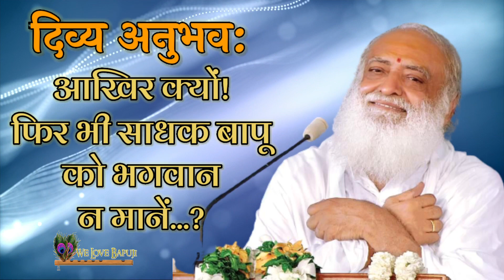दिव्य अनुभव: आखिर क्यों! फिर भी साधक बापू को भगवान न मानें..?